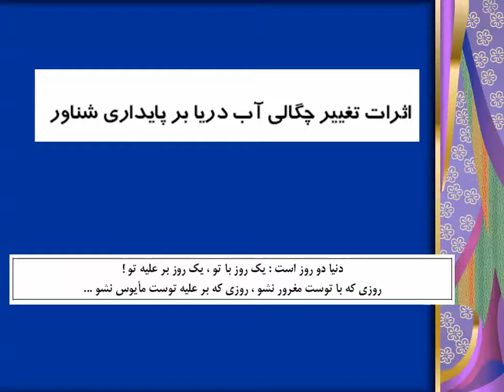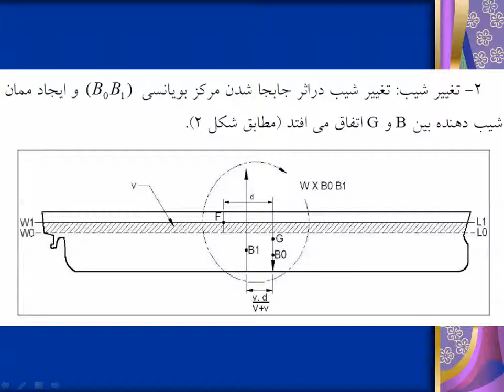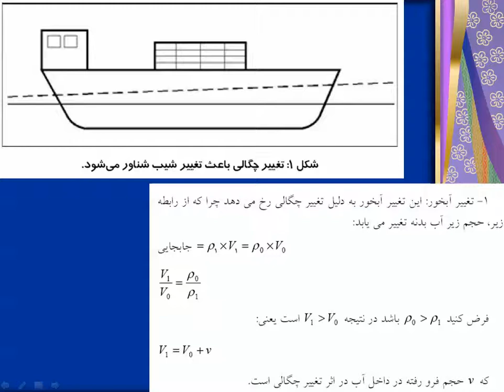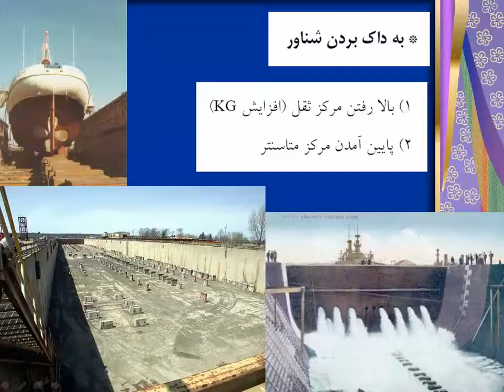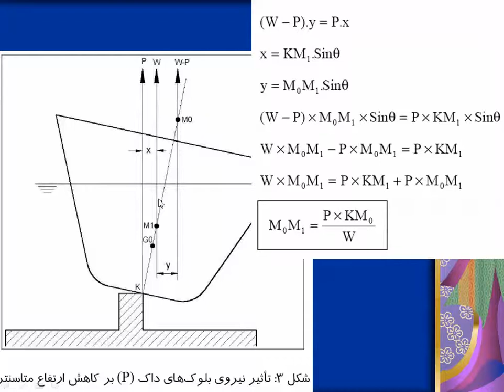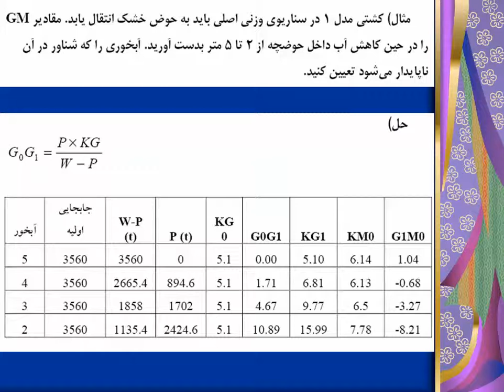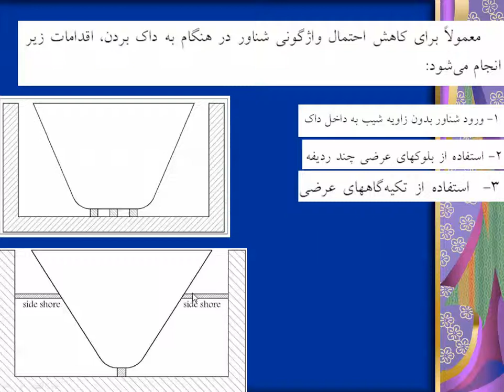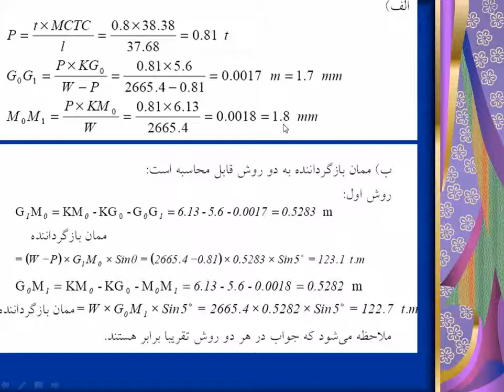هیدرواستاتیک و پایداری کشتی مبحث 23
درس هیدرواستاتیک وپایداری برای دانشجویان رشته مهندسی معماری دریایی - مبحث 23: تغییر تریم با تغییر چگالی آب دریا- به داک بردن کشتی و اثرات کاهش پایداری- ارائه: محمد مونسان